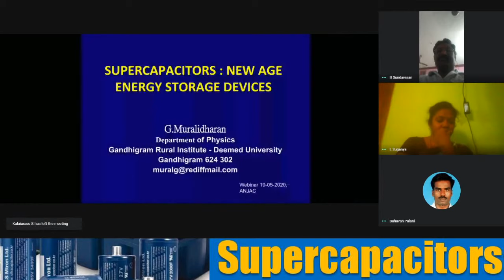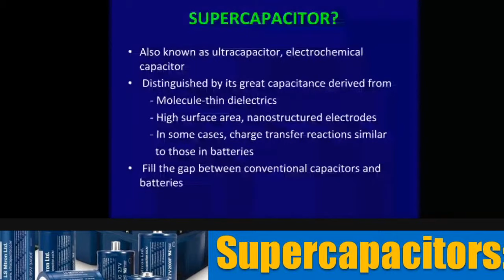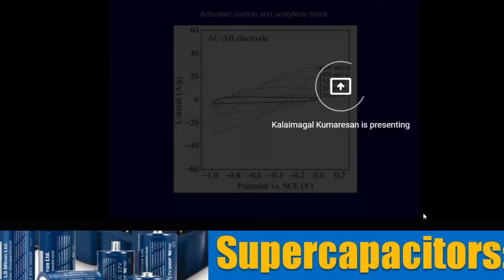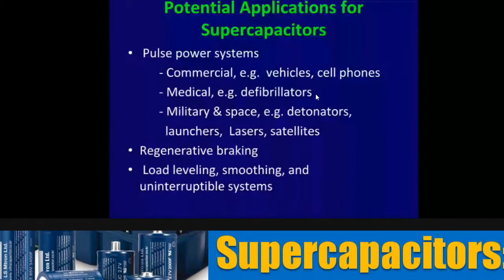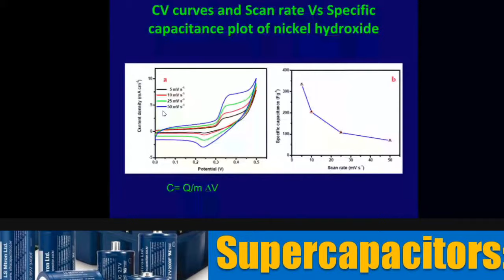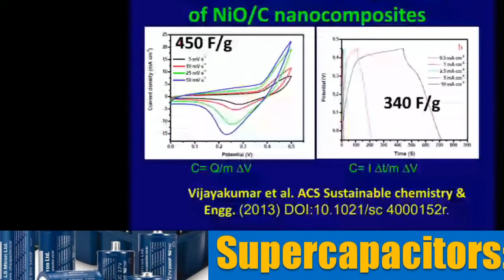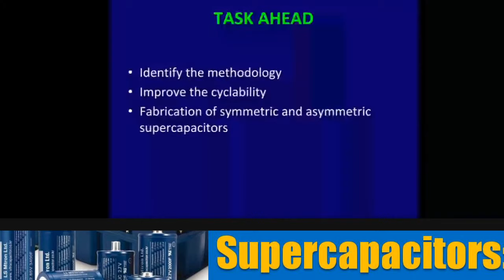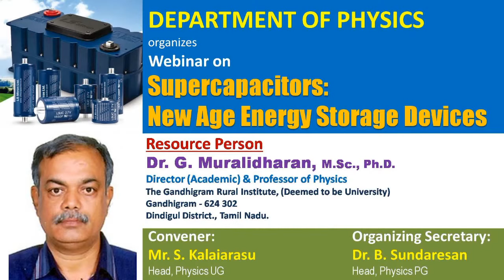Supercapacitors: New Age Energy Storage Devices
Webinar on Supercapacitors: New Age Energy Storage Devices

Organized by
Sivakasi.

Convener:
Mr. S. Kalaiarasu
Head, Department of Physics - UG

Organizing Secretary:
Dr. B. Sundaresan
Head, Department of Physics - PG

Live Streaming Work by
Mr. B. Venkatesh
Assistant Professor,
Sivakasi

Mr. N. Vijayakumar
Assistant Professor,
Sivakasi